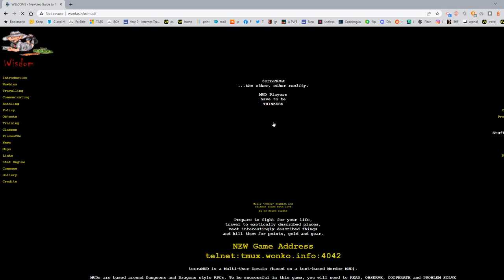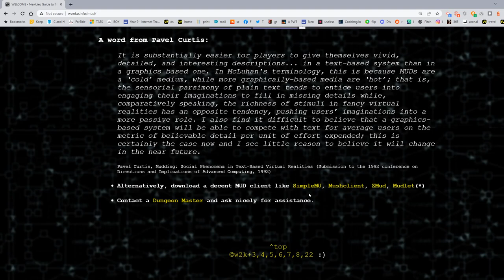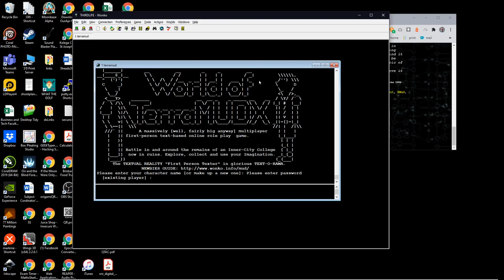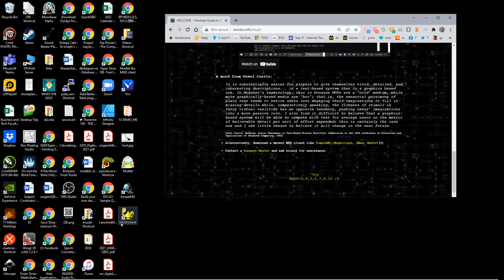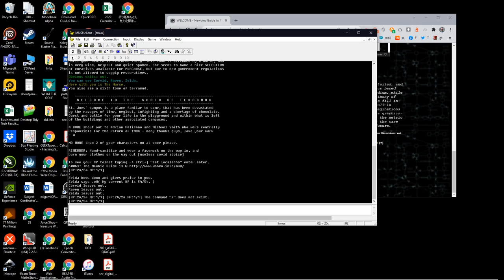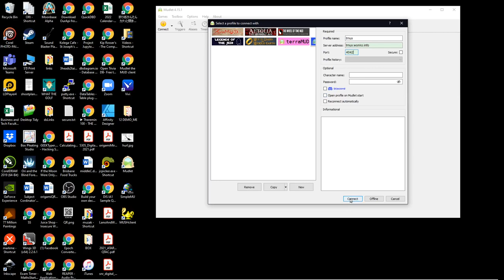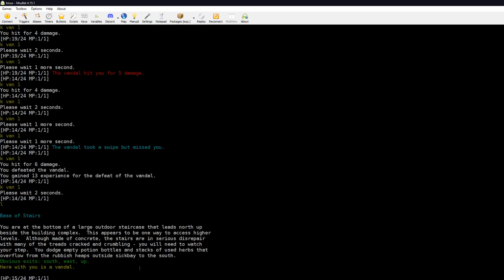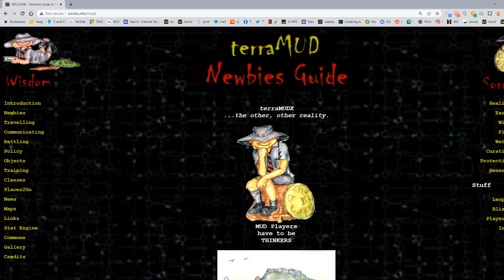Gameplay and Client Programs in TerraMUD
You need a client to play this game - there are lots of options, all of which provide various levels of customisation and configuration. Some exploration of clients, gameplay, maps and more.